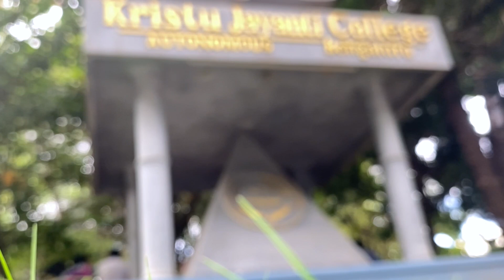A sneak peek of KJC